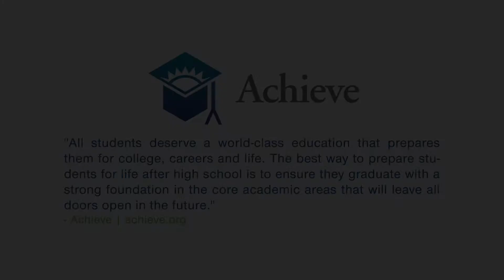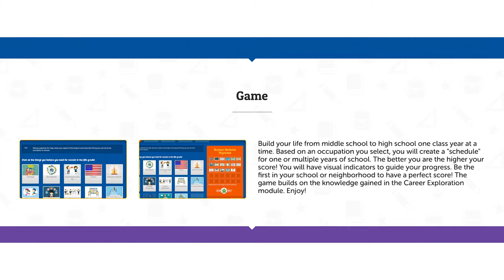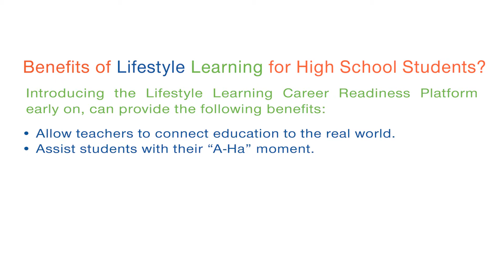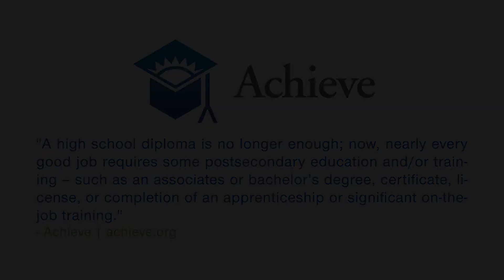Lifestyle Learning for High School Students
| Why is STEM Education important?

America’s global competitiveness will increasingly depend on our ability to better educate our young people in math and science and to attract more of our best and brightest students into technological careers.

Lifestyle Learning® is an approach that focuses on using a student’s future lifestyle as motivation to make education and career choices.

Lifestyle Learning is unlike any career readiness program on the market. It combines a career assessment, career exploration, a cool game and data to make for a unique Career Experience.